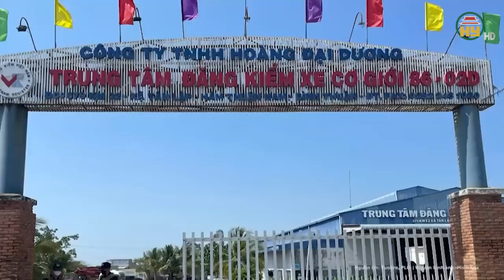Vụ thai nhi tử vong ở Hà Nội: Người nhà bức xúc căng băng rôn trước cổng Bệnh viện Thu Cúc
Tin tức 24h mới nhất | Vụ thai nhi tử vong ở Hà Nội: Người nhà bức xúc căng băng rôn trước cổng Bệnh viện Thu Cúc
Mới đây, một số người thân của sản phụ T.N.D. đã đến trước khu vực Bệnh viện Thu Cúc (phường Thụy Khuê, quận Tây Hồ) với biểu ngữ yêu cầu bệnh viện trả lại con.
Địa chỉ: 164 Nguyễn Văn Linh, thành phố Hưng Yên, tỉnh Hưng Yên
Tiktok: Truyền hình Hưng Yên
Facebook: Đài Phát thanh và Truyền hình Hưng Yên
Zalo: Đài PTTH Hưng Yên